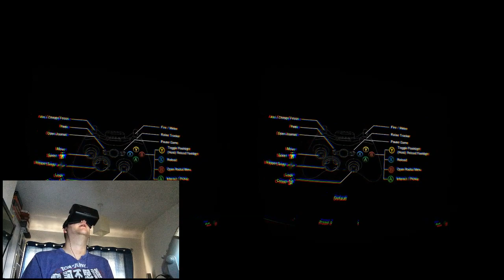Survivors - Alien Isolation with Oculus Rift DK2 - #2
Chris plays Alien Isolation on the Oculus Rift and has a mild heart attack in the process.

We finally get to see the alien (briefly) and get attacked by fellow survivors.